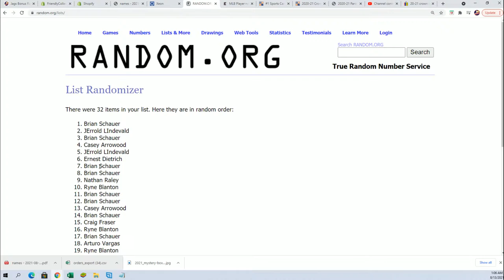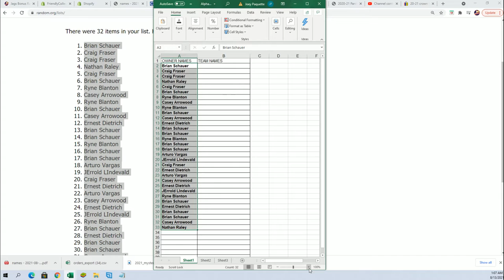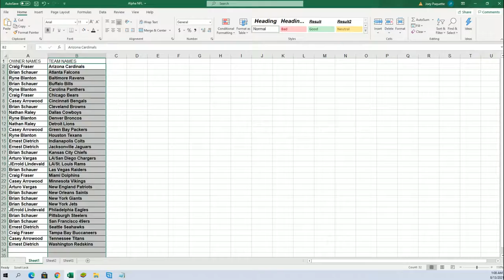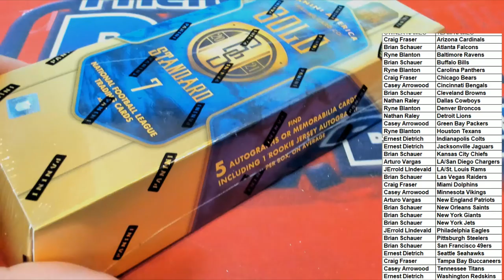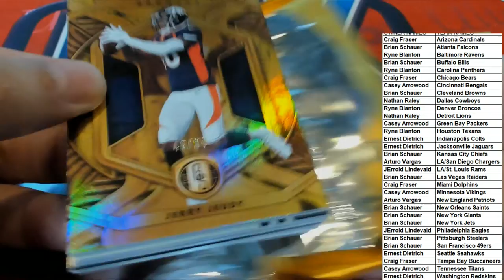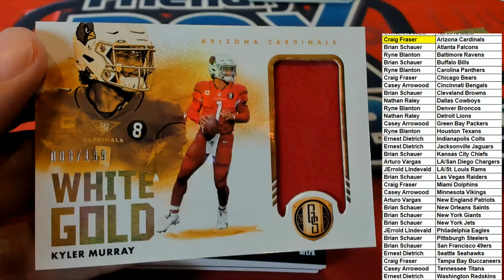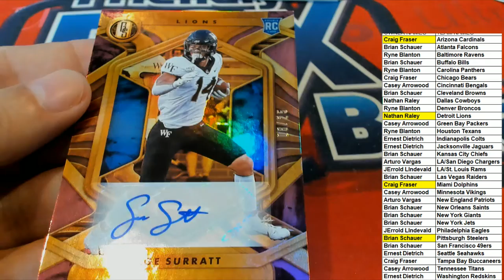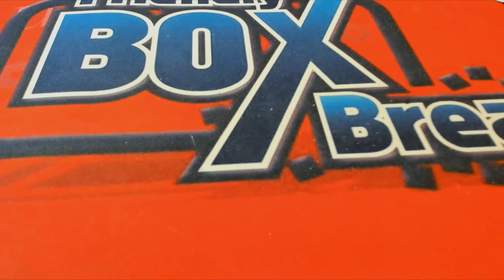2021 Panini Gold Standard Football Hobby Box ID PANGOLDSTFBRT301